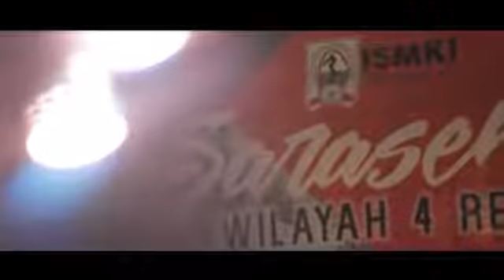REGIO BALI Anniversary dan Sarasehan ISMKI